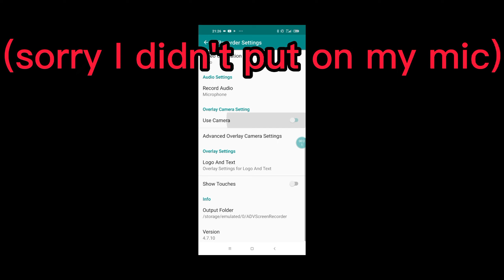melon playground gameplay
hi y'all